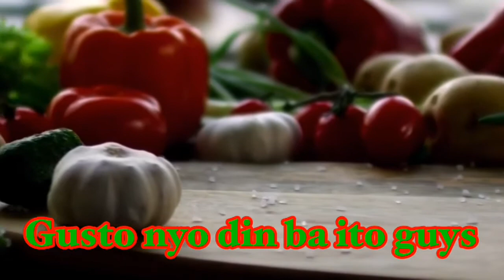COOKING ASIAN FOOD | FOOD MENU FOR TODAY | ZAMEAH SIB